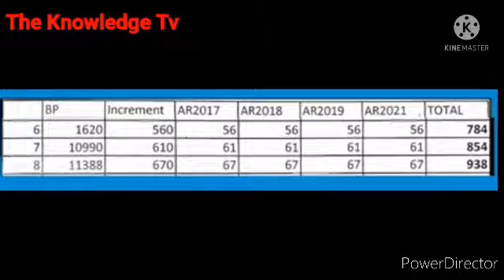annual increments chart 2021|| govt employees good news for govt employees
annual increments chart 2021|| govt employees  good news for govt employees|| ‎@ilmi news updates